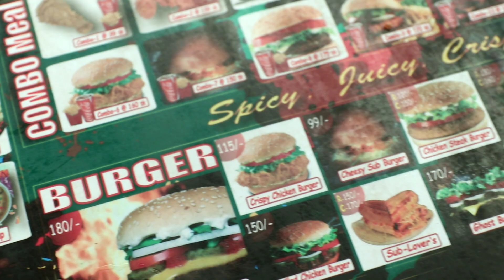First Food Review | Gardenia Cafe | Ghurifiri khaidai | Dinajpur | VLOG 13 | MDEI Jibon | BD Box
প্রায় ১ বছর পরে, ভ্লোগ ১৩ নিয়ে চলে আস্লাম। এটা আমাদের প্রথম বারের মতো ফুড রিভিউ। কম্মেন্ট করে অবশ্যই যাবেন কেমন লেগেছে, আর আমরা এখন থেকে নিয়মিত ভিডিও নিয়ে আসার চেস্টা করবো।